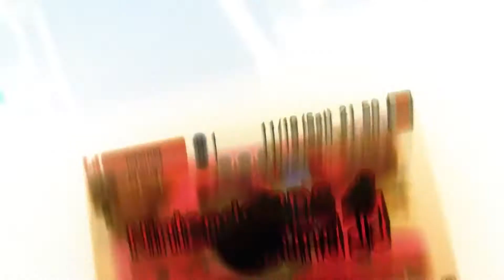malach and friends jeremiah's black 3ds g major